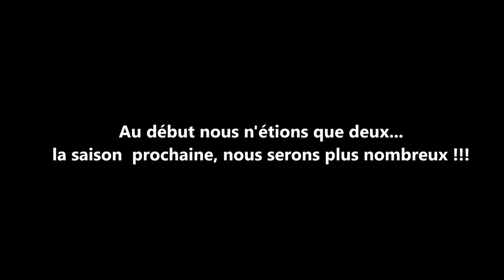[29] Destins croisés (27/06/2016)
Fin d'une superbe saison pour le Fc Mormant.
La fête du club a tenu toutes ses promesses.
L'année prochaine se prépare déjà pour "Vis ma vie au Fc Mormant".
La communauté va s'agrandir !